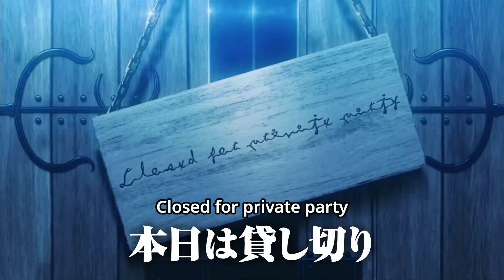Black Clover: Witch Arc & Exam - Silly moments